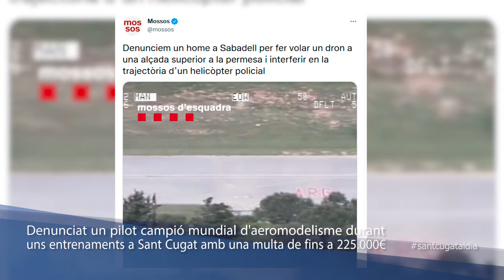Denunciat un pilot campió mundial d'aeromodelisme durant uns entrenaments a Sant Cugat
Un soci del Club d'Aeromodelisme de Sant Cugat, Joan Rombaut, ha estat denunciat pels Mossos d'Esquadra per presumptament fer volar la seva aeronau pilotada per control remot a "una alçada superior a la permesa i interferir en la trajectòria d'un helicòpter policial", segons ha explicat la policia catalana a través d'una piulada.